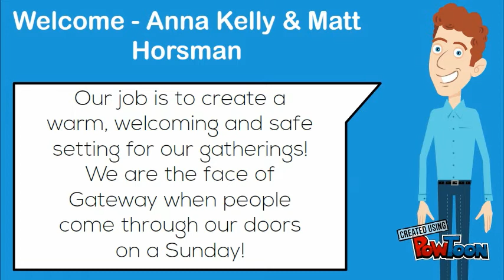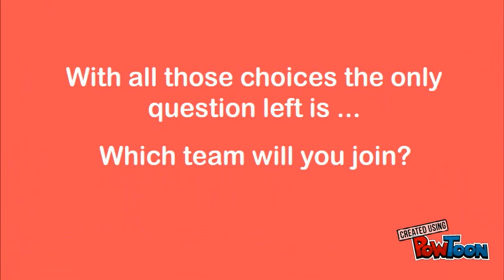Volunteer Recruitment Drive Video